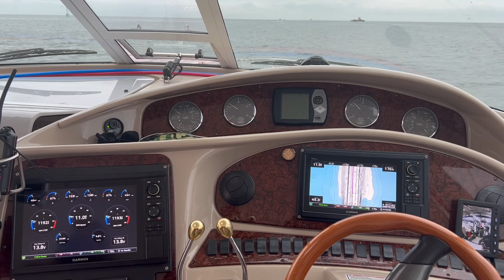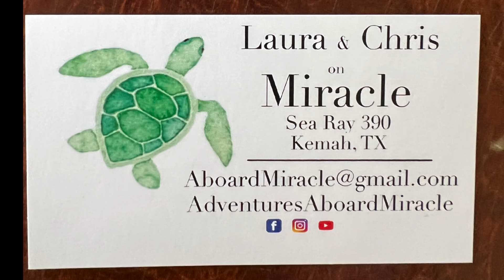AAM - Ep. 40 "Crossing Our Wake in Mobile Bay"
Join on the last leg of our "America's Great Loop" journey as we cross our wake in Alabama's Mobile Bay.